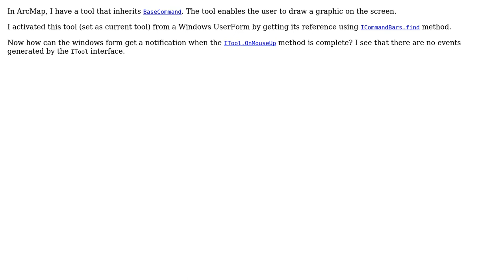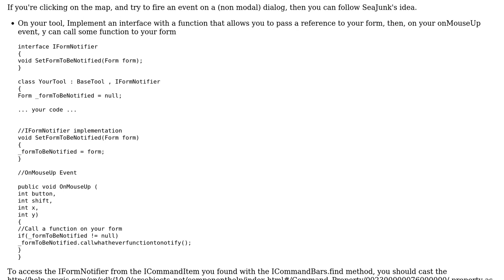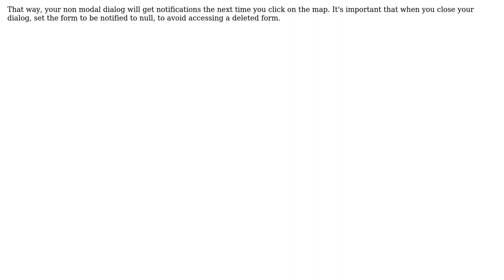GIS: ArcObjects : How to identify ITool.OnMouseUp method execution (3 Solutions!!)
GIS: ArcObjects : How to identify ITool.OnMouseUp method execution

With thanks & praise to God, and with thanks to the many people who have made this project possible! | Content (except music & images) licensed under CC BY-SA | Music | Images & others | With thanks to user vinayan user Sorin Calinica user SeaJunk user Goldorak84 user Chris P and the Stack Exchange Network Trademarks are property of their respective owners. You are responsible for your own actions.